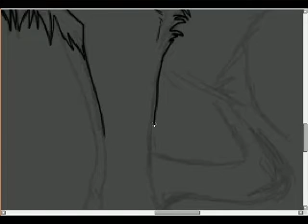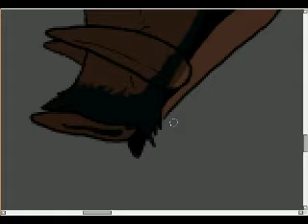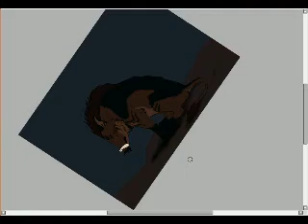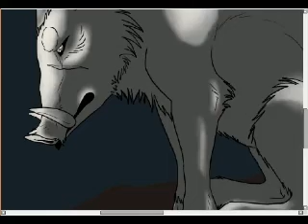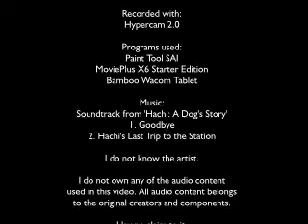Speedpaint - Goodbye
eeek... Dunno if this classifies as a vent or not.
I felt like doing a speedpaint for you guys.

So here...

I actually tried to make something out of this, but.. I guess it failed.. Quite much.

Sorry for taking so long on doing stuff.
I am so horrible, I know.

Read the credits at the end
I won't be listing all the things here.

Takes too long, and I have a headache.